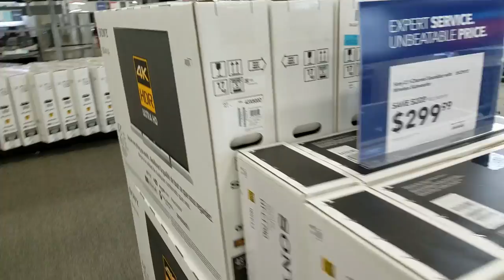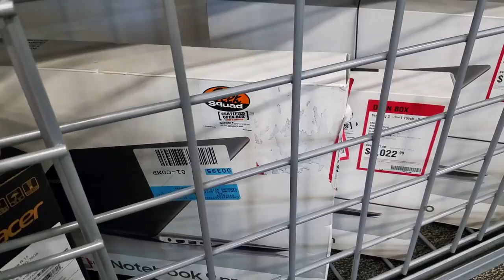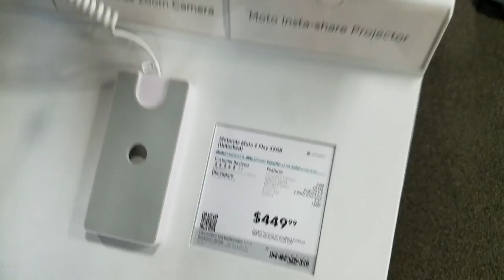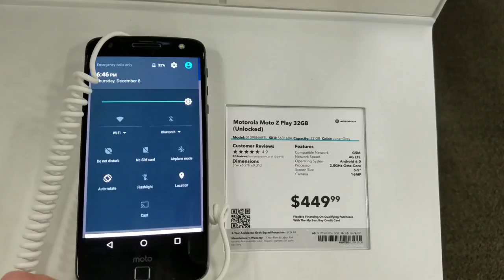Eletrônicos Com Desconto TV 4K | INDICA #8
♥No vídeo de hoje falo sobre onde comprar eletrônicos com desconto!

♥ SNAPCHAT donaconsumista
♥ PERISCOPE donaconsumista